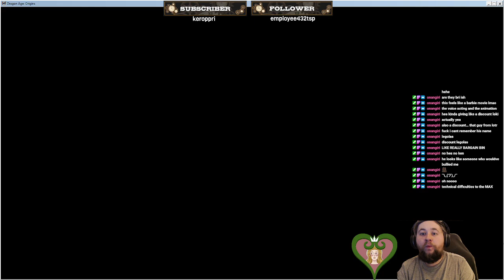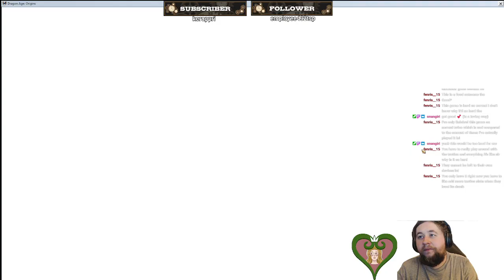Dragon Age: Orign - Back to fighting those tricksy Darkspawn!